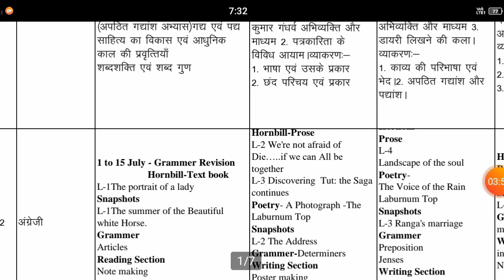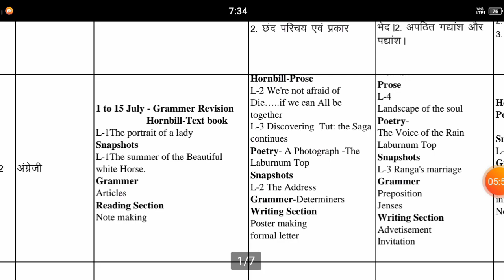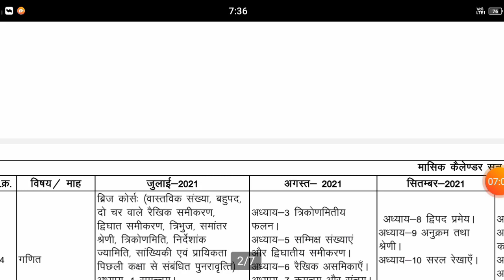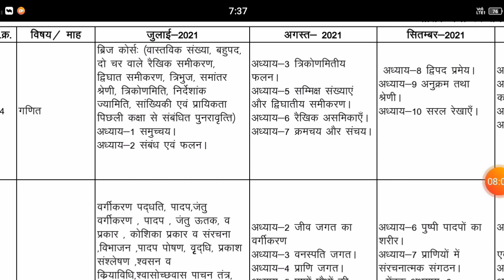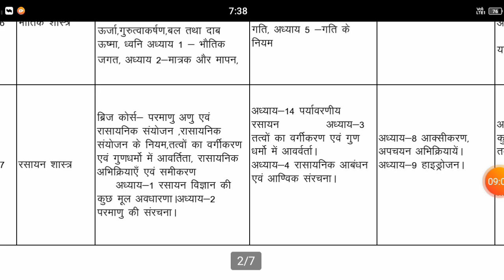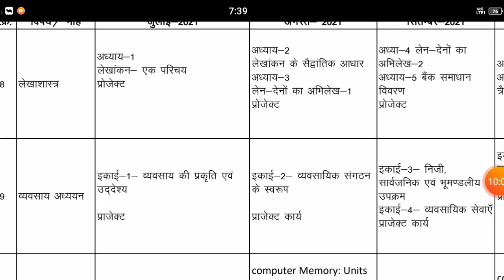MP Board कक्षा 11वीं त्रैमासिक परिक्षा का पाठ्यक्रम | 11th Class Traimasik Pariksha Syllabus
class 11th quarterly exam syllabus in hindi
mp board class 11th traimasik pathykram
11th class Traimasik Pariksha
कक्षा 11वीं त्रैमासिक परिक्षा गणित का पाठ्यक्रम
कक्षा 11वीं त्रैमासिक परिक्षा भौतिकी का पाठ्यक्रम
कक्षा 11वीं त्रैमासिक परिक्षा रसायन विज्ञान का पाठ्यक्रम
कक्षा 11वीं त्रैमासिक परिक्षा हिंदी का पाठ्यक्रम
कक्षा 11वीं त्रैमासिक परिक्षा अंग्रेजी का पाठ्यक्रम
कक्षा 11वीं त्रैमासिक परिक्षा जीव विज्ञान का पाठ्यक्रम
कक्षा 11वीं त्रैमासिक परिक्षा संस्कृत का पाठ्यक्रम
कक्षा 11वीं त्रैमासिक परिक्षा भौतिक शास्त्र का पाठ्यक्रम
कक्षा 11वीं त्रैमासिक परिक्षा रसायन शास्त्र का पाठ्यक्रम
कक्षा 11वीं त्रैमासिक परिक्षा लेखाशास्त्र का पाठ्यक्रम
कक्षा 11वीं त्रैमासिक परिक्षा व्यवसाय अध्ययन का पाठ्यक्रम
कक्षा 11वीं त्रैमासिक परिक्षा syllabus
11th Class Reduced Syllabus 2021-22 | class 11 reduced syllabus 2021-22 | MP Board | Hindi
माध्यमिक शिक्षा मंडल मध्यप्रदेश भोपाल द्वारा कक्षा 11वीं  हटाया गया पाठ्यक्रम
माध्यमिक शिक्षा मंडल मध्यप्रदेश भोपाल द्वारा कम किया गया syllabus
माध्यमिक शिक्षा मंडल मध्यप्रदेश भोपाल द्वारा  कक्षा 11वीं कम किया गया syllabus
mp board class 11th reduced syllabus
कक्षा ग्यारहवीं का कम किया गया syllabus
reduced syllabus for class 11 2021 to 2022
11th Class Reduced Syllabus 2021-22  MP Board class 11 Reduced Syllabus 2021-22 In Hindi All Subject

class 11 reduced syllabus2021-22
class 11 reduced syllabus 2021-22 maths
class 11 reduced syllabus 2021-22 in Hindi
कक्षा 11वी reduced syllabus